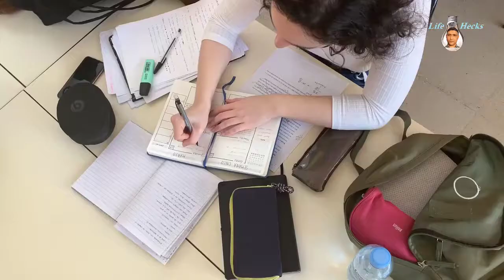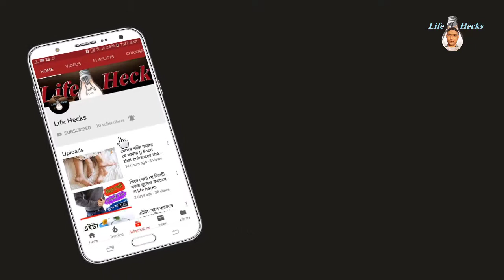এই স্বপ্ন গুলো আপনার ভবিষ্যতের আগাম সংকেত দিচ্ছে|| shopno dekhar mane || Human dreams || life heck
এই স্বপ্ন গুলো আপনার ভবিষ্যতের আগাম সংকেত দিচ্ছে || life heck
These dreams are signaling

আরও মজার মজার ভিডিও দেখুন

সব মানুষই কমবেশি স্বপ্ন দেখে থাকেন! অনেক স্বপ্ন দেখে আমরা ভয় পেয়ে যাই, আবার অনেক স্বপ্ন দেখে কিছুই বুঝতে পারি না। বিশেষ কিছু স্বপ্ন রয়েছে যেগুলো বয়ে আনে অনেক বার্তা। আর এমনি কিছু স্বপ্ন দেখি যা আমাদের বাস্তবে করার ইঙ্গিত করে। এই স্বপ্ন গুলোর মধ্য থেকে ৮ টি স্বপ্ন আমরা সচরাচর সব মানুষই দেখে থাকি আর এই ৮ স্বপ্নের ভবিষ্যত্‍ জানা সব মানুষের জন্য খুবই গুরুত্বপূর্ণ। চলুন জেনে নেই কি সেই স্বপ্ন আর কিবাই আমাদের ইঙ্গিত করে

১. যদি আপনি আগুনের স্বপ্ন দেখেন তাহলে বুঝবেন আপনার জীবনে বড় কোনো পরিবর্তন আসতে চলেছে।

২. পানির স্বপ্ন দেখা খুবই ইতিবাচক। তার মানে আপনার জীবনে শোধন প্রয়োজন বা আপনার শোধন হতে চলেছে। খারাপ বিষয়গুলো মুছে যেতে চলেছে জীবন থেকে।

৩. এই যে আপু আপনাকে বলছি যদি স্বপ্নে নিজেকে গর্ভবতী দেখেন তাহলে বুঝবেন আপনার জীবনে ভালো কিছু ঘটতে চলেছে। যা আপনার জীবনে উন্নতি নিয়ে আসবে।

৪. স্বপ্নে মৃত্যু দেখা মানে আপনার জীবনের কোনো অধ্যায় শেষ হয়ে নতুন অধ্যায় শুরু হতে চলেছে।

৫. স্বপ্নে নিজেকে নগ্ন দেখা মানে আপনি কোনো কিছু নিয়ে ভীত বা নিরাপত্তাহীনতায় ভুগছেন।

৬. যদি দেখেন কেউ বা কিছু আপনাকে তাড়া করেছে তাহলে বুঝতে হবে আপনার জীবনে কোনো বড় সমস্যা রয়েছে। স্বপ্ন আপনাকে বলছে না পালিয়ে সমস্যার মুখোমুখি দাঁড়িয়ে মোকাবিলা করুন।

৭. যদি স্বপ্নে দেখেন আপনি পড়ে যাচ্ছেন তাহলে বুঝতে হবে আপনার জীবনের নিয়ন্ত্রণ নিজের হাতে নেই। নিজের জীবনের নিয়ন্ত্রণ নিজের হাতে নেয়ার সময় এসেছে।

৮. যদি স্বপ্নে নিজেকে উড়তে দেখেন তাহলে বুঝবেন আপনার নিজের উচ্চাকাঙ্ক্ষা পূরণ করার সময় এসেছে। জীবন আপনাকে বলছে বড় সিদ্ধান্ত নিতে।